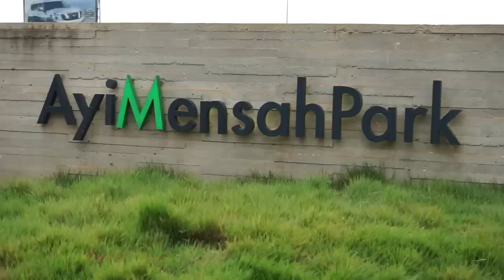African-American Firm & Ghanaian Partner on $30M Luxury Estate in Ghana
2 bedroom @ $140k
4 bedroom @ $199k
1 bedroom SOLD OUT
3 bedroom SOLD OUT